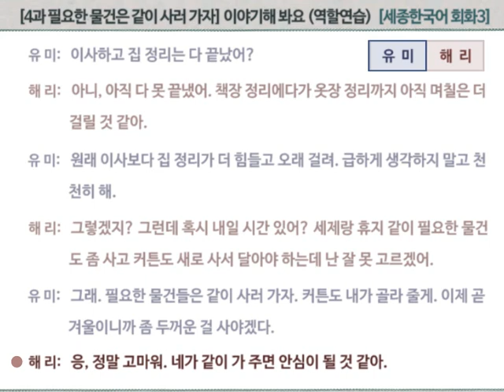[세종한국어 회화 3] 4과 | 이야기해 봐요 (역할연습)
(적정 화질 : 360p) (더 보기 클릭 : 대본 + 문제와 모범답안)
[세종한국어 회화 3]  4과  |  이야기해 봐요 (P45)

유 미:  이사하고 집 정리는 다 끝났어?

해 리:  아니, 아직 다 못 끝냈어. 책장 정리에다가 옷장 정리까지 아직 며칠은 더 걸릴 것 같아.

유 미:  원래 이사보다 집 정리가 더 힘들고 오래 걸려. 급하게 생각하지 말고 천천히 해.

해 리:  그렇겠지? 그런데 혹시 내일 시간 있어? 세제랑 휴지같이 필요한 물건도 좀 사고 커튼도 새로 사서 달아야 하는데 난 잘못 고르겠어.

유 이:  그래. 필요한 물건들을 같이 사러 가자. 커튼도 내가 골라 줄게. 이제 곧 겨울이니까 좀 두꺼운 걸 사야겠다.

해 리:  응, 정말 고마워. 네가 같이 가 주면 안심이 될 것 같아.